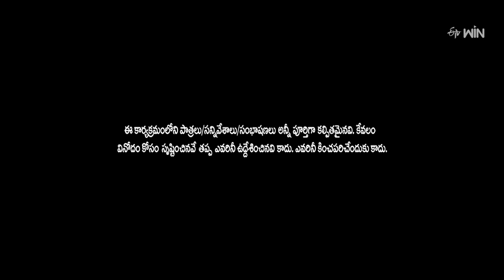Extra Jabardasth | 12th April 2024 | Full Episode | Rashmi, Kushboo, Krishna Bhagavaan, Ramprasad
Chapters
00:00 Start
00:29 Intros
02:06 Ismart Immanuel Performance
09:40 Auto Ramprasad Performance
17:51 Bullet Bhaskar Performance
26:18 Rocking Rakesh Performance
35:36 Lucky Laxman Performance
42:17 Score Time